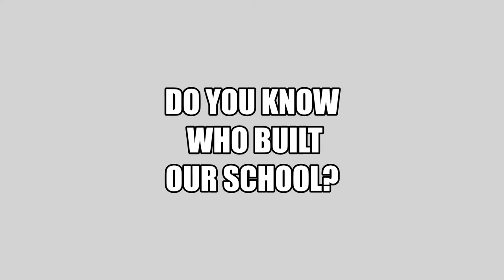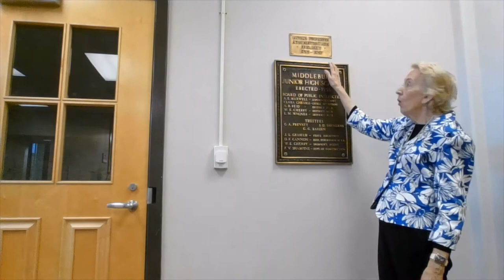DO YOU KNOW... WHO BUILT OUR SCHOOL?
Have you ever noticed a gold plaque in the front office that says, Works Progress Administration?  If so, check this video out to find out why it's a big deal.
Look for more of our Do you know series to find out more about our school.